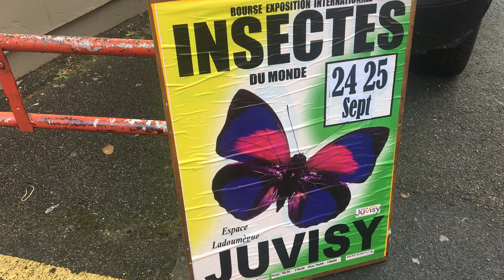Bourse aux insectes de Juvisy / Juvisy Insect Exchange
Quelques images de l’édition 2022 de la bourse aux insectes de Juvisy.
Some images of the 2022 edition of the Juvisy insect exchange.